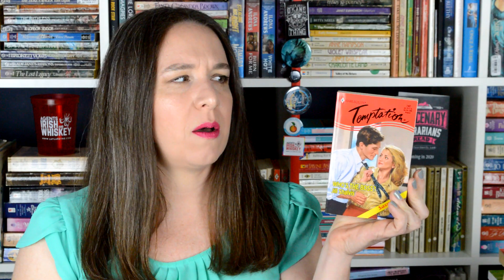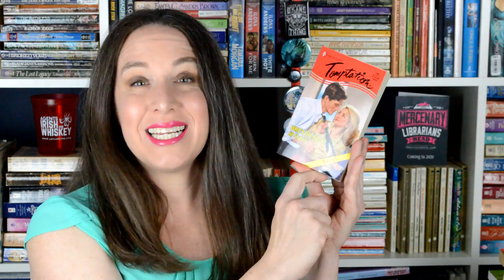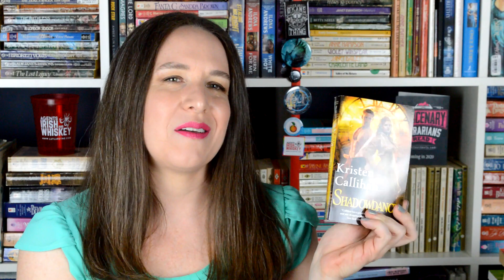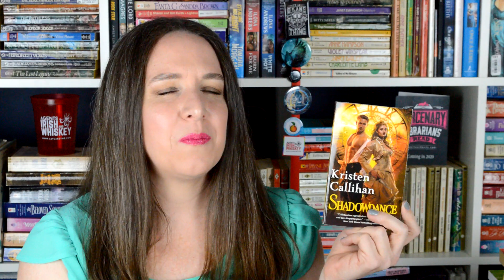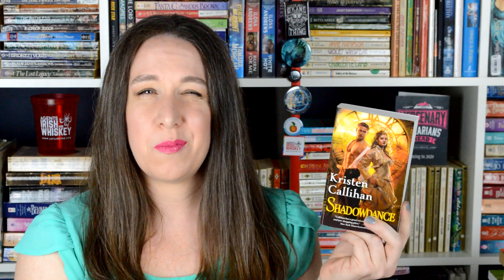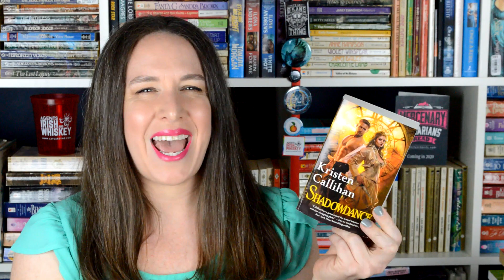Late March Fave or Flop Romance Book Recomendations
Late March Faves & Flops

Books mentioned in this video:
Devil in Winter by Lisa Kleypas
Who's the Boss? by Jill Shalvis
Threshold by Jordan Hawk
American Dreamer by Adriana Herrera
Shadowdance by Kristen Callihan

I upload three times a week on Wednesdays, Fridays and Sundays.

Lippie: Colourpop Matte X Lippie Stix in Glam Bag (I think this was an ipsy shade)